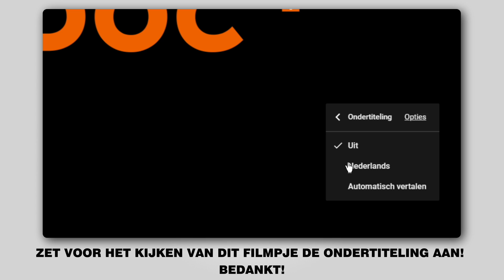Hoe een ruitenwissers vervangen op een VW TOURAN 1 (1T1, 1T2) [AUTODOC-TUTORIAL]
Hoe een ruitenwissers / ruitenwisserbladen / wisserbladen vervangen op een VW TOURAN 1 (1T1, 1T2) 2.0 MPV 05.2010–05.2015 [AUTODOC-TUTORIAL]

Ruitenwissers op AUDI A3 Convertible (8P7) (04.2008–05.2013) / SEAT Altea (5P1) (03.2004–...) / SEAT Leon II Hatchback (1P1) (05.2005–12.2012) / VW Touran I (1T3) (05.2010–05.2015) / VW Golf V (1K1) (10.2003–02.2009) auto's moet standaard vervangen worden door een en dezelfde procedure toe te passen. Er kunnen echter kleine verschillen zijn door de specifieke kenmerken van het voertuigontwerp.

🔝 Topmerken die ruitenwissers: BOSCH; VALEO; HELLA; SWF; CHAMPION.

Alle tutorials en pdf-handleidingen over het vervangen van onderdelen van een VW TOURAN: download ze of bekijk ze bij de AUTODOC CLUB